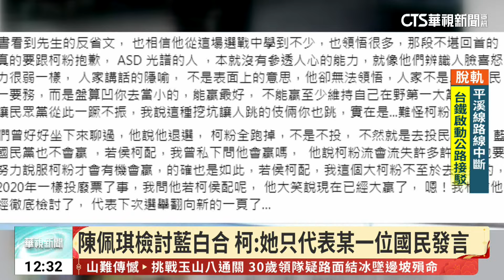蔡壁如：回黨中央會很慘 柯文哲讚壁：大家都怕她｜華視新聞 20240212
民眾黨黨內茶壺風暴持續延燒，日前接任台中市政顧問的民眾黨前立委蔡壁如接受媒體專訪時表示，柯文哲用錯人，恐怕比親民黨更快泡沫化，還說如果自己回黨中央會死很慘，對此柯文哲則是緩頰，稱蔡壁如是頭號戰將，還說回來的話，大家應該都怕她，要外界不要再挑撥離間。